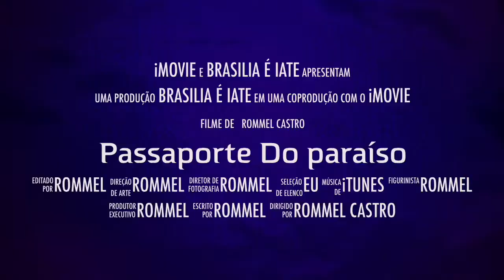Quartier Latin - Passaporte Do paraíso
Uma lembrança eterna de um grande amigo. Os amigos sabem muito bem o que é amizade. A amizade desenvolve a felicidade e reduz o sofrimento, duplicando a nossa alegria e dividindo a nossa dor, bons ventos para o nosso amigo Fred.